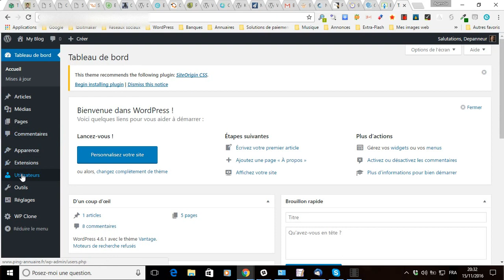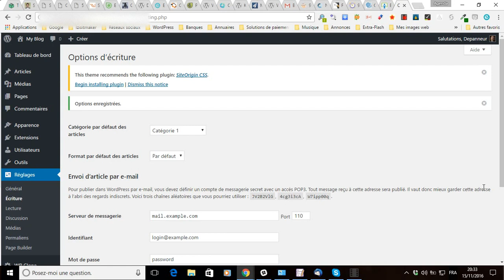Comment changer la catégorie par défaut des articles WordPress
vous montre comment faire pour facilement et rapidement modifier la catégorie par défaut des articles sous WordPress.
En effet, par défaut la catégorie sélectionnée pour les nouveaux articles (si vous n’en choisissez pas une vous-même) sera la fameuse catégorie « Non classé » ou « Uncategorized » en anglais créée automatiquement par WordPress, ce qui n’est pas l’idéal, nie en terme de référencement naturel, ni en terme de marketing.
Il est donc utile d’en sélectionner une plus pertinente pour votre lectorat et les moteurs de recherche et c'est justement l’objet de ce tutoriel vidéo.